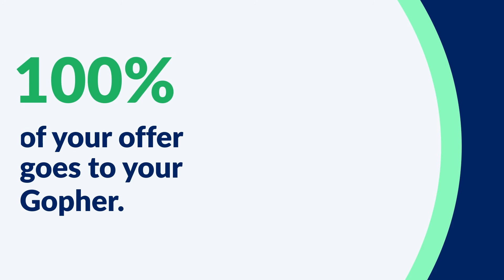Need it Now? Gopherit!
Looking for an on-demand marketplace for services? Well look no further. Request literally anything you need help with, how much you are willing to pay and when you need it and we'll find you a local Gopher to get it done!

Need it now? Gopher it!